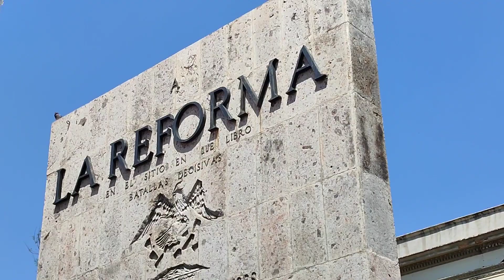Rotunda Jalisco & Taman Reformasi. (Guadalajara - Meksiko)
Video ini merupakan bagian ketiga dari perjalanan di Guadalajara - Meksiko.

Kita akan mulai lagi dengan perjalanan orang Indonesia di Meksiko. Di video ini, kami menampilkan 2 tempat, yaitu :
- Rotunda Orang Jalisco yang Terkemuka
- Taman Reformasi

Rotunda artinya adalah bangunan atau struktur berbentuk lingkaran.
Bangunan berbentuk lingkaran atau rotunda ini didirikan sebagai monumen untuk mengenang orang-orang dari Jalisco yang terkemuka.  Jalisco adalah nama negara bagian di mana kita berada sekarang.
Tulisan yang ada di bagian atas rotunda kira-kira berarti "Jalisko untuk anak-anaknya yang tercerahkan".
Monumen ini berbentuk lingkaran yang ditopang oleh 17 pilar. Di luar lingkaran terdapat patung-patung warga Jalisko yang terkemuka. Patung-patung tersebut ditempatkan di empat sisi yang berbatasan dengan jalanan.

Sebelumnya di sini hanya terdapat patung dari warga pria. Pada tahun 2000 dipasanglah patung dari seorang wanita bernama Irene Robledo. Beliau adalah seorang tokoh yang berjasa di bidang pendidikan.
Di dasar bangunan lingkaran terdapat 98 lubang untuk menyimpan abu jenazah atau tulang-tulang dari orang-orang Jalisco yang terpilih.

Salah satu tokoh yang makamnya ada di sini adalah Ramon Corona , yang sudah kita lihat monumennya di video yang lalu.

Monumen ini didirikan pada tahun 1952 , dengan dukungan dari Gubernur JalisCo pada saat itu. Karena jabatan Gubernur berakhir sebelum monumen selesai seutuhnya , maka monumen itu dibiarkan seperti ini sampai sekarang.

Di sebelah utara monumen terdapat pertokoan. Di sisi timur terdapat sebuah bangunan yang dulunya adalah seminari, tetapi sekarang menjadi Museum Regional Guadalajara.

Di sisi selatan adalah Katedral. Kita melihat bus yang berwarna merah yang membawa wisatawan untuk berkeliling kota Guadalajara.

Di sebelah barat Monumen terdapat kantor balai kota Guadalajara. Ini adalah bangunan yang baru berdiri tahun 1949. Sebelumnya, gedung Balai Kota sudah berpindah lokasi selama beberapa kali.

Di perjalanan, kami mendapati patung kepala terbuat dari perunggu, yang terinspirasi dari puisi tentang pikiran manusia. Pikiran itu diibaratkan seperti pohon yang tumbuh di kepala.

=Taman Reformasi=
Setelah berjalan kaki ke arah utara, kami sampai di Taman Reformasi. Taman ini dinamakan mengikuti nama perang saudara yang terjadi di Meksiko pada abad ke-19, yaitu Perang Reformasi.
Tempat ini sekarang terasa tenang, karena terdapat taman dan juga karusel atau komidi putar. Pada zaman perang reformasi , tempat ini sempat menjadi arena pertempuran.
Perang Reformasi adalah perang saudara yang terjadi sesama orang Meksiko, antara kaum liberal melawan kaum konservatif.
Perang berlangsung selama 3 tahun, dari Desember 1857 sampai Januari 1861.

Di Taman ini juga terdapat Monumen Reformasi. Di sini tertulis nama-nama pejuang reformis yang berasal dari Jalisco.
Terdapat juga patung Jenderal Silverio Nunes. Beliau pernah menjadi gubernur negara bagian Colima , dan kemudian berperang di pihak kaum liberal. Beliau gugur pada perempuran di kota Guadalajara pada tahun 1858.

Terdapat bangunan kecil ini dibangun tahun 1892,  jauh setelah perang reformasi berakhir. Bangunan Ini istimewa,  karena merupakan salah satu bangunan tua bergaya Romanesque di negara bagian Jalisco.

Perang reformasi banyak membawa kerusakan, salah satunya adalah hancurnya bangunan asli dari gereja yang baru mulai dibangun ulang tahun 1880, hampir 20 tahun setelah perang.

Terima kasih

- Nathan Moore : Read All Over
- Mini Vandals : Out On My Skateboard
- Mini Vandals : Sweet Math
- Dan Lebowitz : Freedom